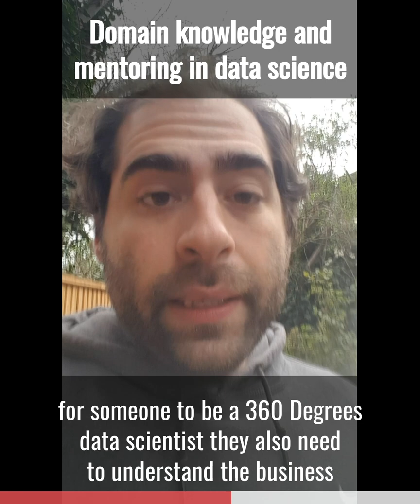Why domain knowledge is important in data science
for more content around data science, AI and blockchain.